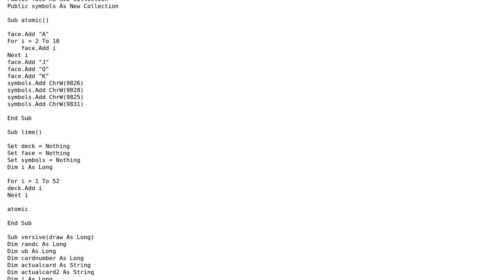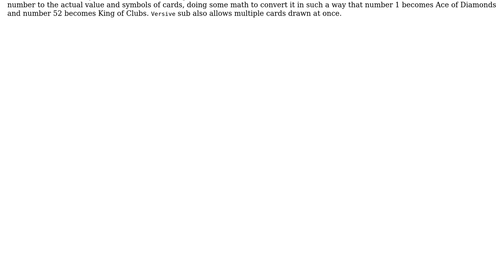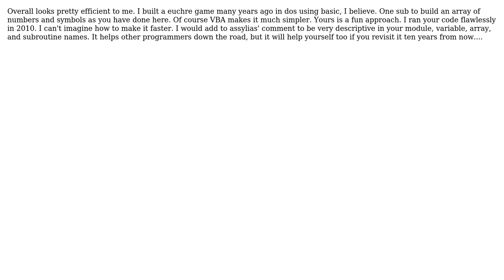Code Review: Deck shuffle and drawing cards (2 Solutions!!)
Code Review: Deck shuffle and drawing cards

With thanks & praise to God, and with thanks to the many people who have made this project possible! | Content (except music & images) licensed under CC BY-SA | Music | Images & others | With thanks to user Moacir user John Muggins user assylias user 200_success and the Stack Exchange Network Trademarks are property of their respective owners. You are responsible for your own actions.